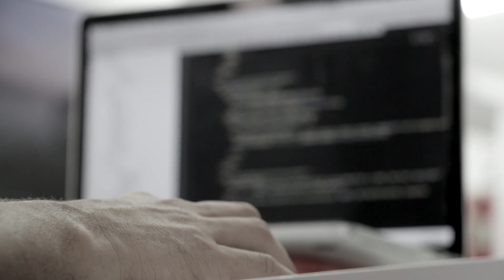Bakit Lag? bakit Hang? at bakit namamatay ang Computer mo? (Laptop o desktop)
How To Make Your Computer Faster And Speed Up Your Windows 10 PC in 2020!
How to Speed Up Windows 10 Performance (Tagalog) Paano Pabilisin ang mabagal na PC Settings Solution

- What to Check when buying Secondhand Laptop
- How to Maintain Mobile Phone Battery
- How to Avoid Icloud or Activation Lock-Out